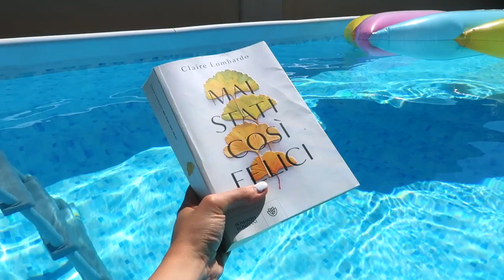SHOPPING ESTIVO - Vlog